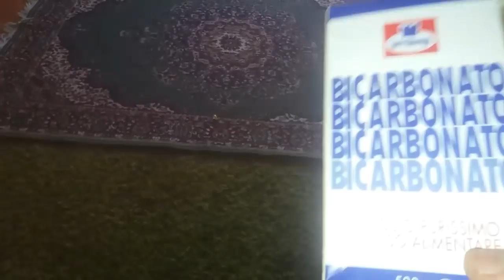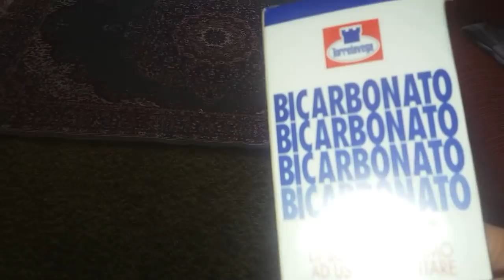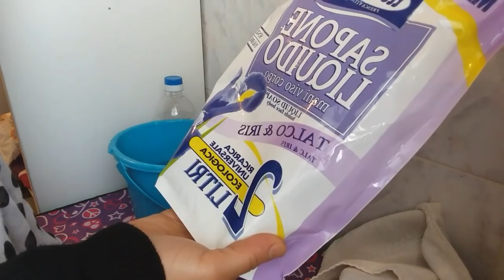تنظيف السجاد الزرابي ع الناشف بخلطة رايعة المفعول والرايحة .nettoyage tapis .pulire il tappetto